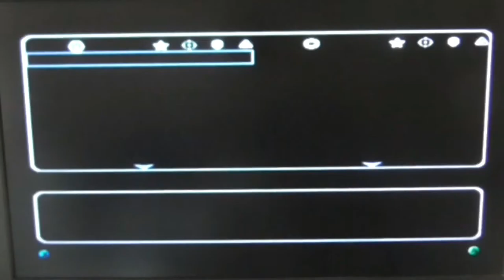Playing Star Wars Battlefront 2 (XBOX) (Part 6) (2005) - MACE , ? ?????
Hey Guys today we are playing star wars battlefront 2 from 2005...

- Enjoy (: !!!

Game - Star Wars Battlefront 2 (2005)

This game is on:
XBOX
PS2
XBOX 360
PC
PLAYSTAION PORTABLE

NEWER ONE - 2017:
PS4
XBOX ONE
PC